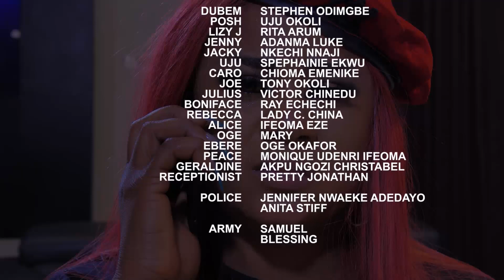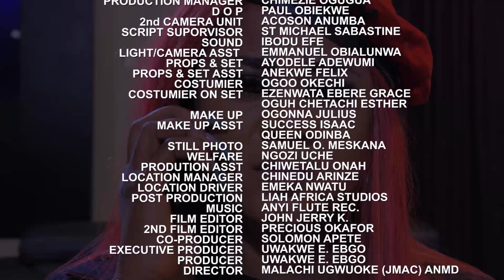The Return Of Glamour Girls 11&12 - New Movie Alert Uju Okoli 2022 Latest Nigerian Nollywood Movie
The Return Of Glamour Girls - New Movie Alert Uju Okoli/Stephen Odimgbe 2022 Latest Nigerian Nollywood Movie

Featuring:
Uju Okoli
Stephen Odimgbe